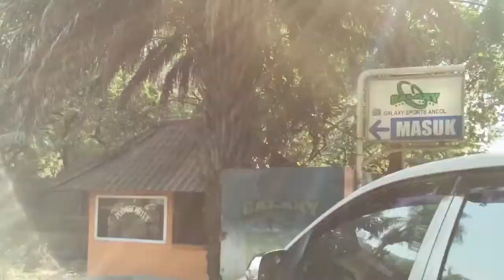SMP GANDHI ANCOL - PORSENI 2014 - TRAILER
THIS VIDEO IS A DOCUMENTARY OF SMP GANDHI ANCOL PORSENI 2014 , PUBLISHED ON 28 SEPTEMBER 2014 , PLEASE SUBSCRIBE LIKE AND COMMENT FOR MORE FROM PROJECT RANDOM OFFICIAL , THIS VIDEO MADE BY PANG CHRISTIAN , THIS VIDEO SPONSORED BY GENIUSGOD , WORLDWIDE MOVIE MAKER , JALANJALANBRO , VOVOOFFICIAL , ABIS BACA ROBEK COM ,